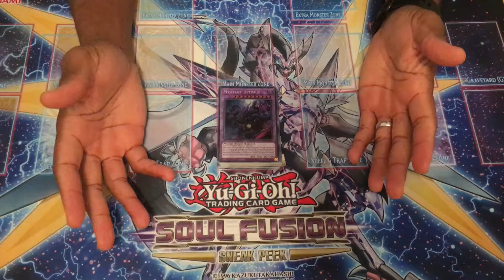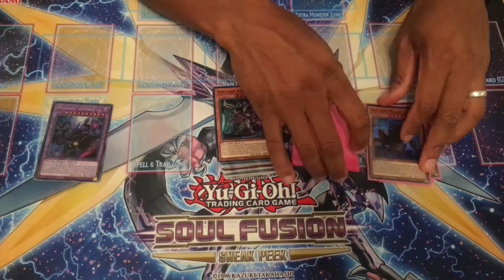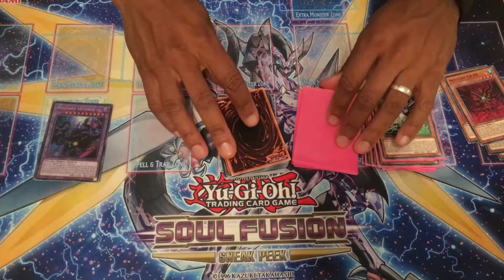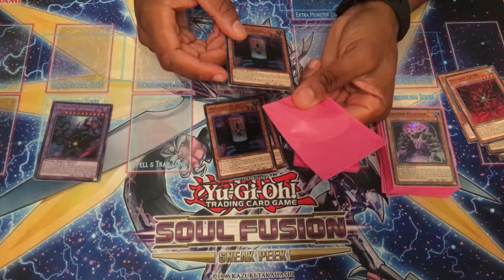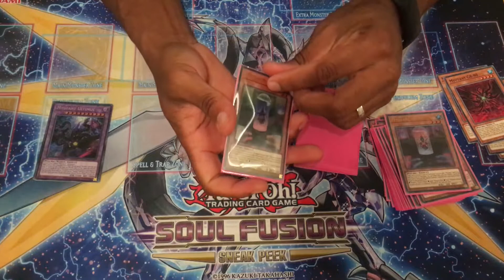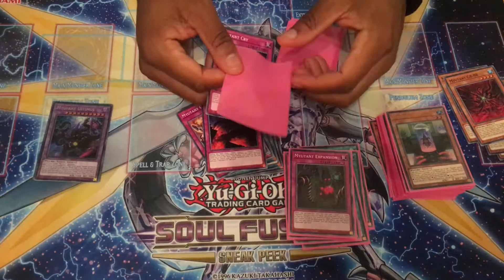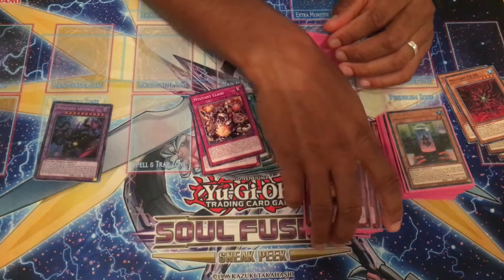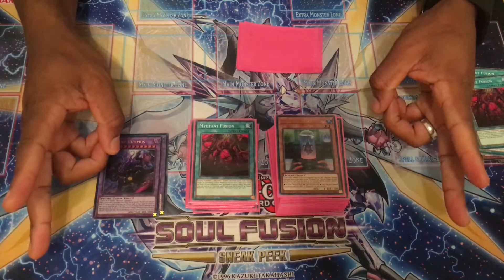Does Elitism Exist in Yu-Gi-Oh!?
What is happening ladies and gentlemen!! A short non coherent talk on the current state of Yu-Gi-Oh!